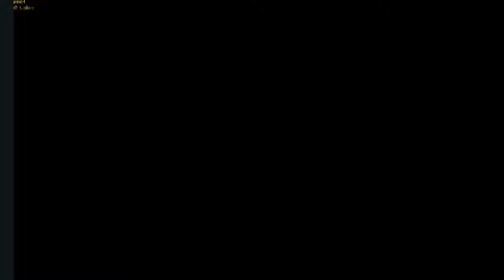CRISTIAN GONZALES, Menjebol Gawang Semen Padang Tampa Henti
5 Gol di cetak Elloco Gonzales memastikan Arema lolos keputaran final piala presiden berjumpa Pusam Borneo,